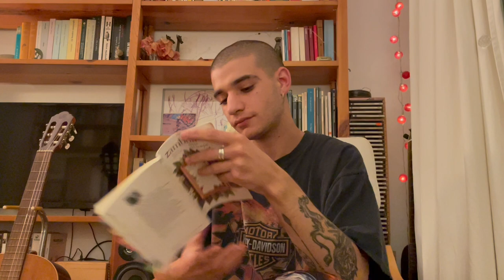El Sentido de Pensar. Claros de Bosque. M. Zambrano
Si podéis comprar los libros en librerías independientes siempre mejor.
Os dejo el link por si queréis comprar en ellas, cualquier libro con envío rápido